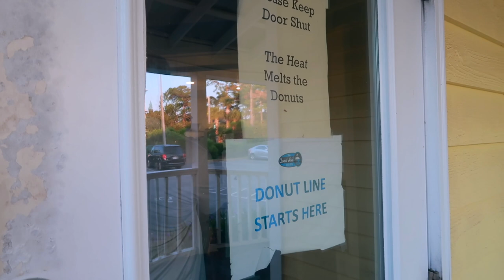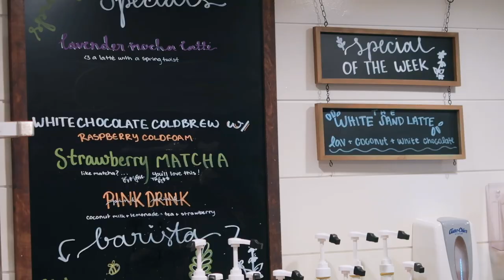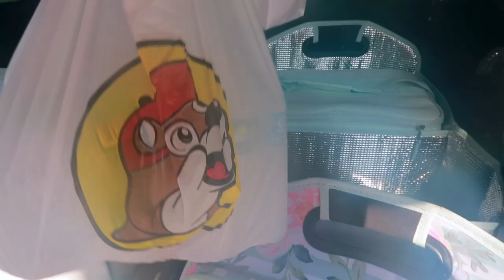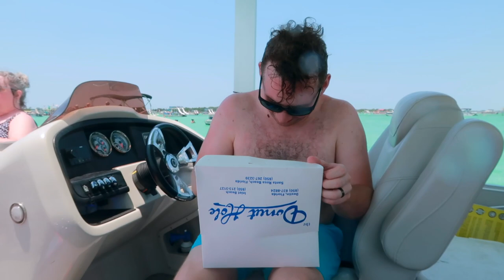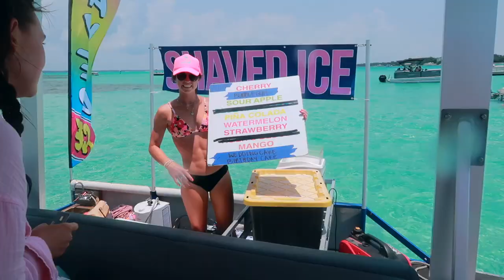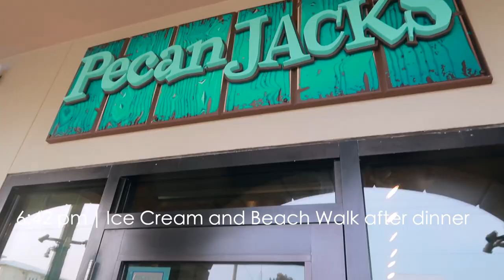Visiting Crab Island in Destin, Florida | Santa Rosa Beach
Amazon Storefront
DVC Resale Market - shorturl.at/giFRW
Rent DVC Points/Reservations - shorturl.at/dsD26

Ashley Wright